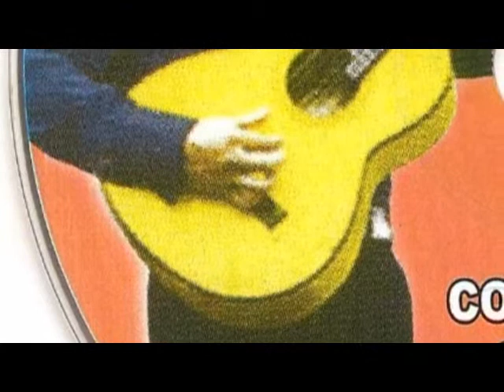CHOLO BERROCAL Violación a los derechos Humanos 02